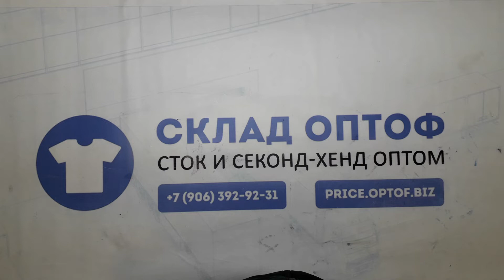13849 Микс мужской зимний MEN / W (extra/1 кат) 100 пак 10кг 4.15€/кг 25шт